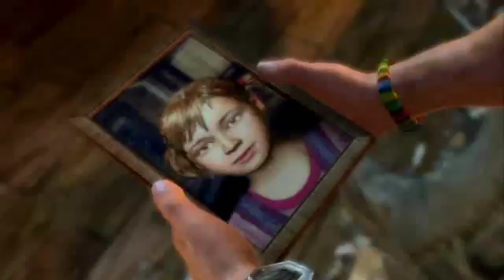Inversion E3 2011 trailer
- INVERSION is a third-person co-op shooter that combines hard-hitting, adrenaline-pumping action with a revolutionary gravity manipulation engine. Taking players on a whirlwind journey complete with no...